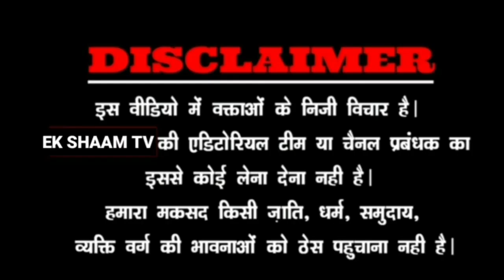मौलाना ज़ाहिद रज़ा रिज़वी का बड़ा ब्यान ?